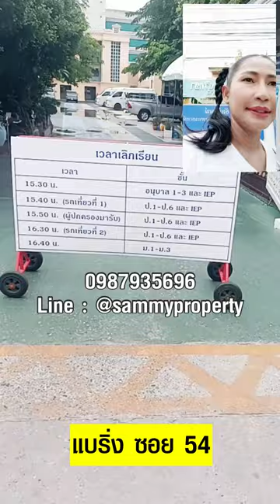พาดูที่ | ให้เช่าที่ดินเปล่า แบริ่ง ซอย 54 โรงเรียนนานาชาติบางกอกพัฒนา เซนต์แอนดรูว์ส เซนโยเซฟ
💢💢ให้เช่าที่ดินเปล่า แบริ่ง ซอย 54  💢💢
(เจ้าของให้เช่าเอง) 🔥🔥🔥
🔹🔹สนใจมีราคาพิเศษให้  ต่อรองราคาได้🔹🔹

📌ติดถนนเข้าออกได้หลายทาง
📌เนื้อที่ 117 ตรว
📌ที่ดินตั้งอยู่ แบริ่ง ซ.54 ต.สำโรงเหนือ อ.เมือง จ.สมุทรปราการ
📌อยู่ตรงข้ามโรงเรียนทรงวิทยา

🚩สถานที่ใกล้เคียง ห่างจากโลตัสเอ็กซ์เพรส 200 เมตร
🚩สถานนีรถไฟฟ้าแบริ่ง
🚩ใกล้โรงเรียนนานาชาติบางกอกพัฒนา
🚩ใกล้โรงเรียนนานาชาติเซนต์แอนดรูว์ส
🚩ใกล้โรงเรียนนานาชาติเบิรคลี
🚩ใกล้โรงเรียนเซนโยเซฟ

🔥🔥เหมาะสำหรับทำที่พักอาศัย
🔥🔥ออฟฟิศ ร้านอาหาร สปา  ฯลฯ

🎉🎉🎉 ราคาค่าเช่าเดือนละ 50,000.- บาท (ห้าหมื่นบาทถ้วน)🎉🎉🎉

👉สอบถามข้อมูลเพิ่มเติมติดต่อคุณแซม

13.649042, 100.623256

ตลาดมิ่ง แบริ่งซอย 3 MJ44+HRV ถ. สุขุมวิท 107 ตำบล สำโรงเหนือ อำเภอเมืองสมุทรปราการ สมุทรปราการ 10270   ห่าง 290 เมตร

โรงเรียนนานาชาติเซนต์แอนดรูว์ส สุขุมวิท 107 7 ถ. สุขุมวิท 107 บางนาใต้ เขตบางนา กรุงเทพมหานคร 10260 ห่าง 2 กิโลเมตร

สถานีรถไฟฟ้าแบริ่ง บางนาใต้ เขตบางนา กรุงเทพมหานคร 10260  ห่าง 1.3กิโลเมตร

อิมพีเรียลเวิลด์ สำโรง 999 ถ. สุขุมวิท ตำบล สำโรงเหนือ อำเภอเมืองสมุทรปราการ สมุทรปราการ 10270  ห่าง 2.5 กิโลเมตร

สำนักงานประกันสังคมจังหวัดสมุทรปราการ 1632 หมู่ 4 ถ. เทพารักษ์ ตำบลเทพารักษ์ อำเภอเมืองสมุทรปราการ สมุทรปราการ 10270  ห่าง 3.6 กิโลเมตร

พิพิธภัณฑ์ ช้างเอราวัณ JHHQ+CH ตำบล บางเมืองใหม่ อำเภอเมืองสมุทรปราการ สมุทรปราการ 10270  ห่าง 5 กิโลเมตร

โรงเรียนอัสสัมชัญสมุทรปราการ 419 1389 ซอย หมู่บ้านทิพวัล 1 ซอย 30 ตำบลเทพารักษ์ อำเภอเมืองสมุทรปราการ สมุทรปราการ 10270  ห่าง 6.8 กิโลเมตร

ฟู้ดแลนด์ ศรีนครินทร์ 336 หมู่ 5 ถ. ศรีนครินทร์ ตำบล สำโรงเหนือ อำเภอเมืองสมุทรปราการ สมุทรปราการ 10270  ห่าง 4.3 กิโลเมตร

บิ๊กซี ซูเปอร์เซ็นเตอร์ ศรีนครินทร์ 425 ถ. ศรีนครินทร์ ตำบล สำโรงเหนือ อำเภอเมืองสมุทรปราการ สมุทรปราการ 10270  ห่าง 5.4 กิโลเมตร

ศูนย์นิทรรศการและการประชุมไบเทค 88 ถ. เทพรัตน บางนาใต้ เขตบางนา กรุงเทพมหานคร 10260  ห่าง 3.1 กิโลเมตร

ซาร่าไม่ได้เป็นนายหน้า บวกราคาเพิ่มและราคาตรงจากเจ้าของ สนใจสามารถติดต่อมาได้ที่ โทรคุย LINE ( แคปหน้าจอมาด้วย +ก็อปลิงค์ คลิปมาด้วยคะ ) รับดูแลทรัพย์ทั่วประเทศไทย
👉แจ้งปิดการขาย / ลบคลิป พิมพ์คอมเม้นใว้ใด้เลยคะ มีค่าใช้จ่าย 10,000บาท 👈
❌  ก่อนซื้อขายโปรดทำสัญญาอย่างรอบคอบ อย่าพึ่งรีบโอนเงินจนกว่าจะใด้เห็นทรัพย์จริง❌

คุณได้รับคำเชิญให้เข้าร่วม "พาดูที่ padootee อสังหาริมทรัพย์ทุกประเภท" โปรดแตะลิงก์ด้านล่างเพื่อเข้าร่วมโอเพนแชทนี้

| พาดูที่ พร้อมปะทะขายออนไลน์100% | ยุค SEO + ADS
สงครามการตลาดออนไลน์ 6G ครอบคลุม platform online Facebook / www / TikTok / YouTube / เฟสกลุ่มเราเอง 1,000กลุ่ม

ระบบ Video Marketing + ภาพถ่าย 360 องศา + Chat GPT ปัญญาประดิษฐ์สุดล้ำ

platform | พาดูที่ | องค์กรของคนหัวคิดรุ่นใหม่  เปิดกูเกิล พิมพ์ค้นหาคำว่า พาดูที่ |
.Facebook Reels 1นาที
.กลุ่มเฟสของพาดูที่ 1,000 กลุ่ม
- www พาดูที่
.Youtube Shorts 1นาที

 ถ้าพี่ยังขายอสังหาริมทรัพย์ไม่ได้ใน 1 ปีด้วยวิธีการโพสต์ลงกลุ่ม facebook ทุกวันก็ไม่แปลก
อะไรเพราะปัจจุบันเขาใช้วิธีการยิงแอดโฆษณาและทำ seo เพื่อที่จะขายคนไทยทั่วโลกแล้วค่ะ

เชื่อมทุกโอกาสการซื้อขายแลกเปลี่ยนอสังหาทุกชนิด |พาดูที่| องค์กรของคนหัวคิดรุ่นใหม่
เปิดกูเกิล พิมพ์ค้นหาคำว่า พาดูที่
NO.1 Real Estate